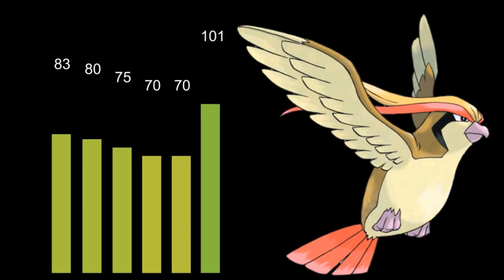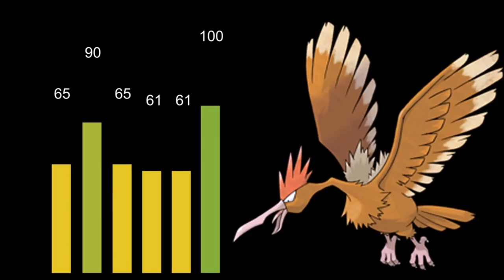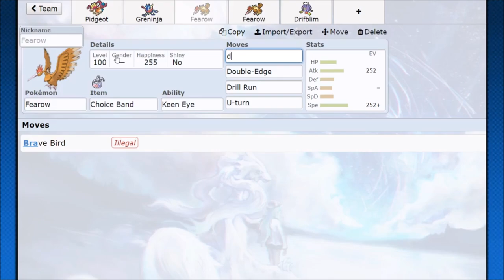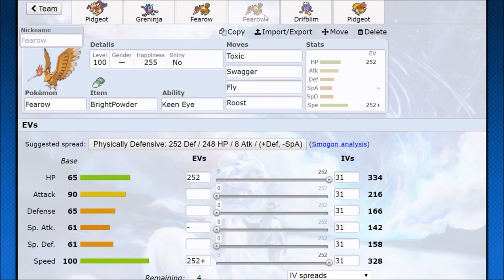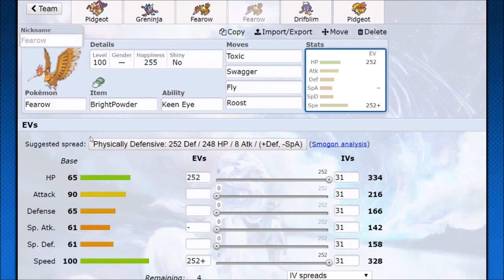GOD SLAYER FEAROW MOVESET! Mega Pidgeot Moveset - Pokemon How To Use: Pidgeot and Fearow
Fearow can sweep is not something any sane person thinks when they hear about using Fearow competitively. Fearow can beat down legendary Pokemon and more. Interestingly enough Mega Pidgeot doesn't seem as impressive by comparison.

Pokémon How To Use - Pokemon Omega Ruby and Alpha Sapphire Pokemon X and Y